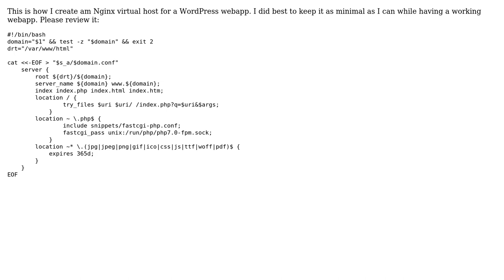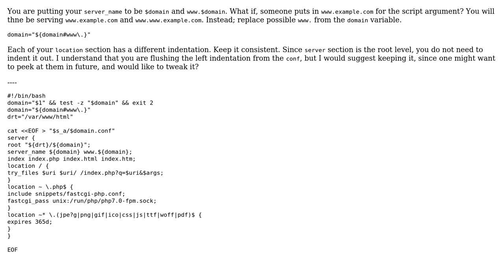Code Review: Nginx-WordPress conf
With thanks & praise to God, and with thanks to the many people who have made this project possible! You are responsible for your own actions.